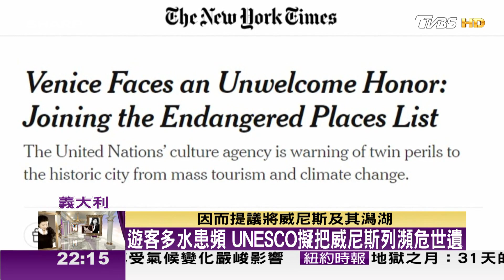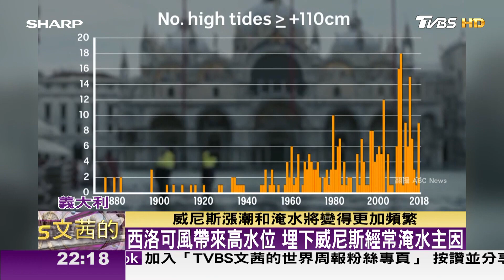UNESCO專家斥義保護不力 擬把威尼斯列瀕危世遺 TVBS文茜的世界周報-歐洲版 20230805 X SHARP